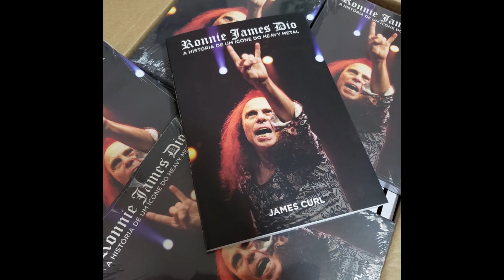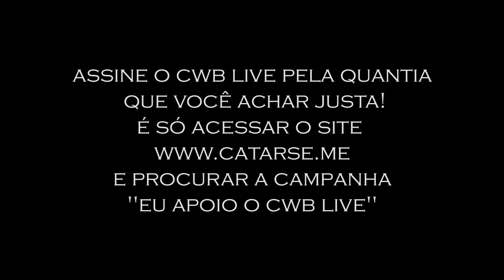Drops Cwb Live #4 - Biografia Ronnie James Dio (Editora Estética Torta)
🤘 🎞🤘 Esse sábado (16) marcou os dez anos da morte do vocalista Ronnie James Dio. Para celebrar a obra de uma das maiores vozes da história do Heavy Metal, o jornalista Marcos Anubis fez uma análise da biografia "Ronnie James Dio - A História de um Ícone do Heavy Metal", que acaba de ser lançada pela editora Estética Torta! Confira alguns fatos interessantes que o jornalista James Curl conta no livro, que aborda toda a trajetória do cantor norte-americano, das primeiras bandas das quais ele participou, passando pelo Elf, pelo Rainbow, pela trajetória solo, pelo Black Sabbath, e pelo último registro fonográfico com o Heaven and Hell!

🥰 Se você gosta do nosso trabalho, entre no site Catarse e assine o Cwb Live pela quantia que você achar justa. O seu apoio faz com que possamos continuar na ativa, produzindo conteúdo e mantendo o nosso jornalismo musical de maneira independente.